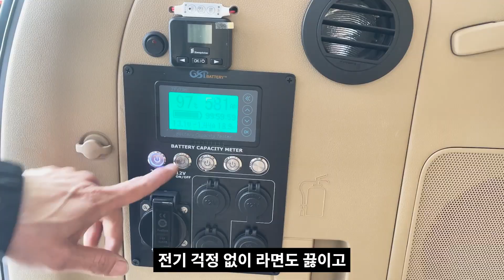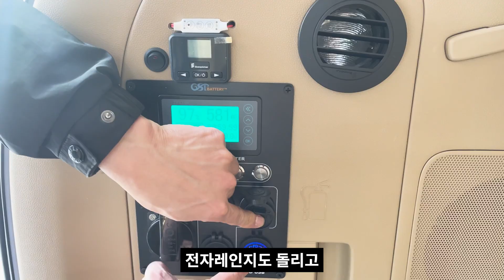카니발 랜드마스타 루프박스 이제 중고로 구매할 수 있어요! 여기는 스카이멀티! 1566-8283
◆ Info.
◆ tag.
◆ 오프라인 샵.
 -경기 안양시 동안구 시민대로 364
◆ 문의.
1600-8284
◆ 스카이멀티.